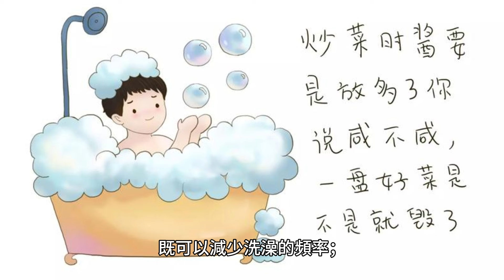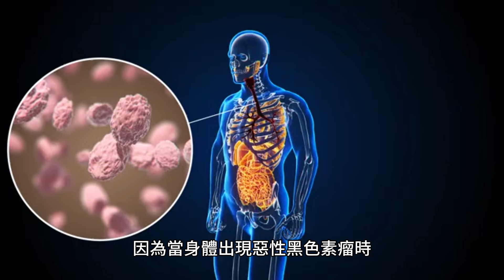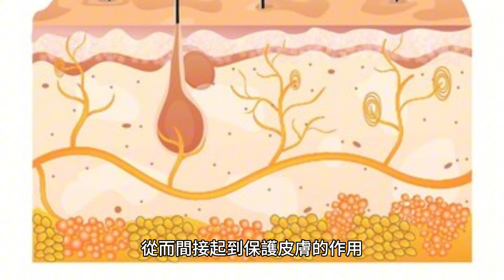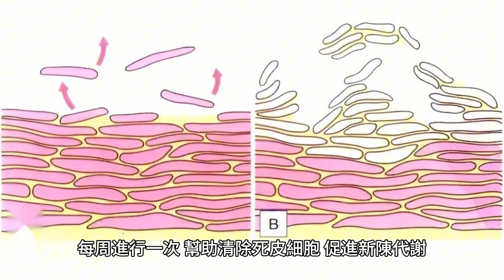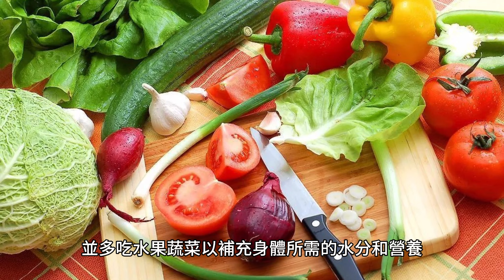每天都要，58歲男子確診癌症，醫生勸告:3種異常千萬別忽視!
老高雖說今年已經是58歲的中年男人了，但他對護膚這件事還是一如既往的上心。每天早上起來第一件事就是洗臉，晚上睡覺前也會認真護膚。有一天，老高突然發現自己的臉變得幹燥粗糙，還長出了幾個小疙瘩。

朋友看到老高的不適，勸他說：“老高啊，你都58歲了，咱們就放松點好吧，你這天天護膚，皮膚狀態怎麽越來越差呢？”

聽著朋友的話，老高終於意識到自己不能再拖下去了，於是趕緊去了醫院。檢查結果竟是皮膚癌！老高傻了，自己這麽精心呵護的皮膚，怎麽會診斷出皮膚癌呢？

一、請注意，3種情況或是癌癥預警！
有句話說得好，凡事過猶不及，墨西哥墨旭尤州立大學的一項研究表示：過度洗澡可能會增加皮膚受損的風險，進而提升誘發皮膚癌的風險。

而且，每個人的皮膚狀況不同，所以皮膚的清潔需求也不同，洗臉的頻率應該根據自身狀況來確定才好。好比在寒冷的冬季或幹燥的情況下，既可以減少洗澡的頻率；在炎熱的夏季，就可以選擇每天洗澡來放松心情。

同時也應該重視自己的皮膚狀態，任何疾病都是慢慢發展的，如果皮膚有以下三種情況，一定要及時去醫院進行專業檢查，來避免嚴重疾病的發生。

首先是發現皮膚出現莫名紅斑，就要判斷是不是皮肌炎的出現。皮膚出現炎癥的表現就是眼瞼、鼻梁、面頰、前額的皮膚呈現紫紅色斑。內臟惡性腫瘤合並皮肌炎的發生率為20％～30％，甚至還會誘發肺癌。

第二種情況是出現帶狀皰疹性，要知道帶狀皰疹一般只出現在身體的一側，但是含有惡性腫瘤的帶狀皰疹性皮損卻在全身遍布，並且會反覆發作，嚴重時甚至會引起腸癌以及前列腺癌。

最後，但皮膚變黑時則更要警惕。因為當身體出現惡性黑色素瘤時，皮膚就有可能變黑。而黑色素瘤的特點以發病快、治愈難而著稱，一般發現時就已經是晚期的狀態，所以及時發現，快速救治才非常重要。

二、正確護膚，或能收獲3大好處！
皮膚是我們身體最大的器官，為我們的健康築起了第一道防線。日常的皮膚護理不僅讓我們看起來容光煥發，還與某些特定類型的癌癥風險息息相關。到底護膚還有哪些好處呢？

首先，護膚可以促進表皮細胞更新，有利於皮膚細胞的新陳代謝和修覆，使老化的表皮細胞更快脫落。新產生的表皮細胞具有更好的功能，如更強的抗炎、抗菌能力，從而間接起到保護皮膚的作用。

甚至可以增加人體免疫力，定期進行皮膚護理可以刺激機體產生更多的免疫細胞，這些細胞能夠識別並清除體內的異常細胞，包括癌細胞。通過增強機體的免疫應答來抑制腫瘤的發展，並且在一定程度上防止癌細胞擴散到其他部位。

況且，良好的皮膚狀態可以提升個人形象和自信心，從而使生活更加愉快和滿足。減少由皮膚問題引起的不適感和心理壓力，改善睡眠質量，進而提高整體的生活質量。

三、關於皮膚的小秘密，你知道幾個？
皮膚是我們身體的保護屏障，能夠抵御外界的傷害。它還能通過出汗調節體溫，可謂是我們身體的“衛士”。盡管如此，我們的皮膚仍然需要精心呵護。在皮膚護理過程中，我們需要注意什麽呢？

1、定期去角質

肌膚表層的老化細胞會不斷脫落，如果不及時去除，會導致角質堆積，使皮膚看起來暗沈無光。選擇溫和的去角質產品，每周進行一次，幫助清除死皮細胞，促進新陳代謝。

2、防曬最重要

長時間暴露在紫外線下會導致皮膚黑色素增加，容易形成色斑、皺紋等問題。外出時塗抹SPF30及以上的防曬霜，並戴上太陽鏡和帽子以保護眼睛和面部免受紫外線傷害。

3、保持充足水分

足夠的水分攝入有助於維持皮膚的水潤度，缺水會使皮膚失去光澤，出現幹燥、粗糙等問題。每天至少飲用8杯水，並多吃水果蔬菜以補充身體所需的水分和營養。

4、避免刺激性化妝品

含有酒精、香料等刺激成分的化妝品可能引起皮膚過敏或炎癥反應。選購化妝品時要注意查看成分列表，盡量選擇溫和無刺激的產品。